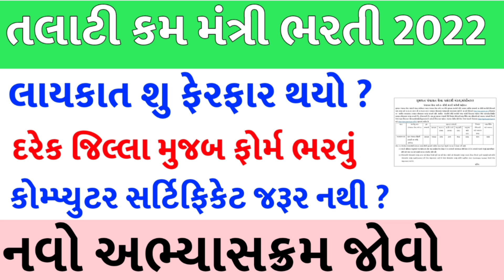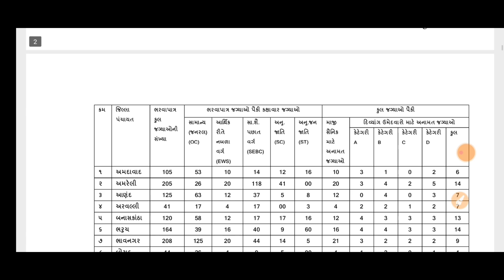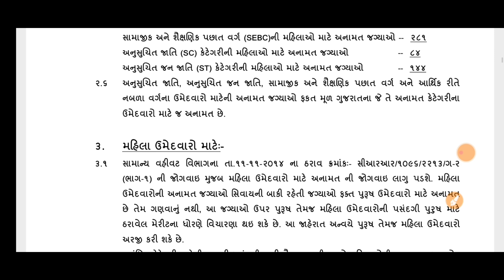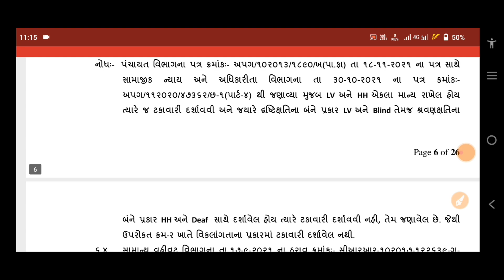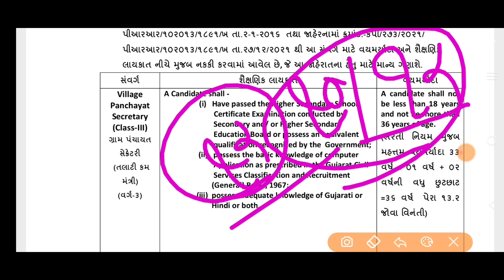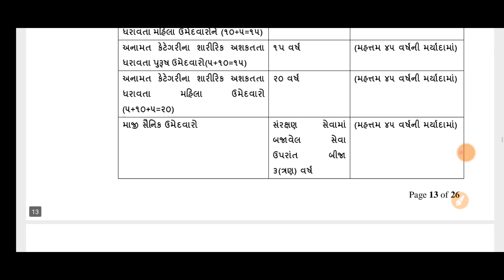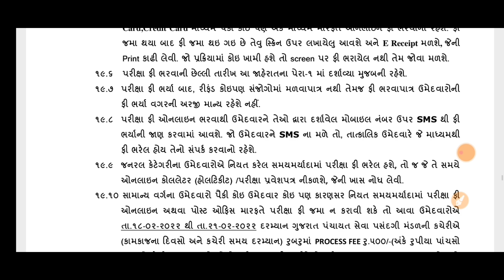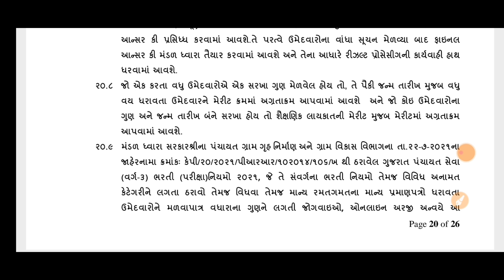તલાટી ભરતી 2022// GPSSB bharati 2022/ લાયકાય નવું, અભ્યસક્રમ // આવનારી પંચાયત ભરતી 2022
🙏 *નમસ્કાર વિદ્યાર્થીમિત્રો*🙏

🎉 *પ્રજાસત્તાક દિવસ* સ્પેશિયલ ક્લાસ ઈવેન્ટ🎉

Unacademy લાવ્યું છે ફ્રી ક્લાસીસની સ્પેશિયલ સીરીઝ. જેમાં તમને મળશે અગત્યના ટૉપિક વિશે માહિતી, રણનીતિ સેશન, આવનારી ભરતી અંગેની જાણકારી અને અન્ય ઘણું બધું.

👉 *કોઈપણ વિષય-કોઈપણ શિક્ષક*

 🥳 *પસંદ હશે તમારી* 🥳

તારીખ- *25,26 & 27 જાન્યુઆરી*

નીચે આપેલી લિંક પર ક્લિક કરો અને ફ્રી ક્લાસ જુવો.

use TK10 code use 10℅ Discount offer